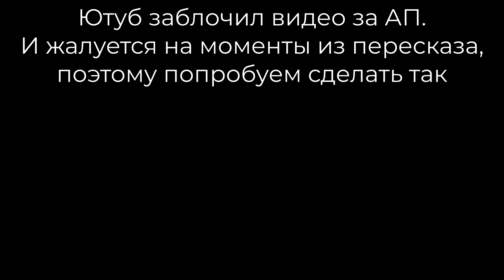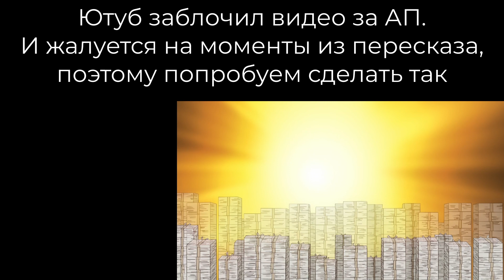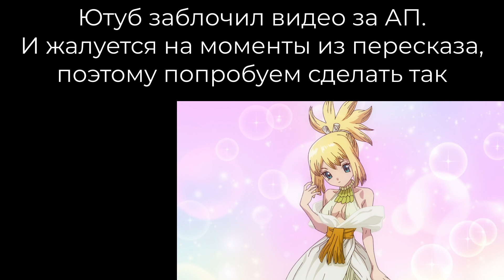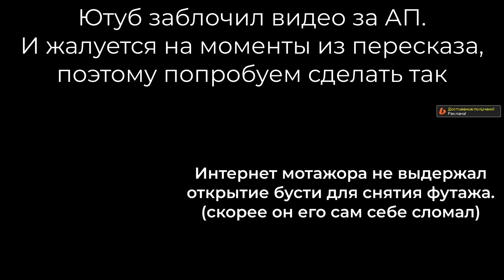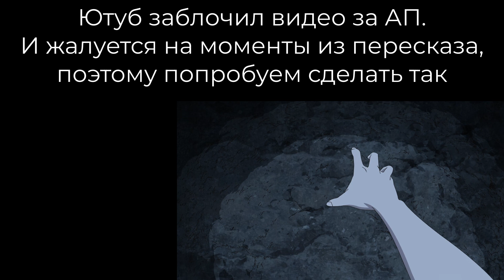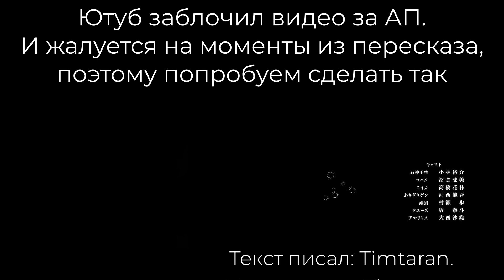Доктор Стоун за 9 минут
Доктор Стоун 3 за 9 минут / Краткий пересказ Доктор Стоун 3 / Доктор Стоун 3 пересказ по серийно

К сожалению ютуб заблокировал некоторые моменты серий и пришлось сделать так. Полная версия  на Boosty и Дзене (на бусти ссылки на дзен и рутуб):